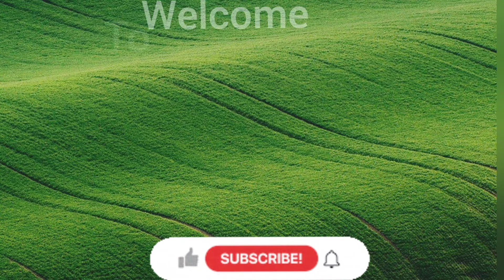நவராத்திரி விழா ஸ்பெஷல்/இரண்டு வகை சுவையான சுண்டல்/Navratri special try this navratri